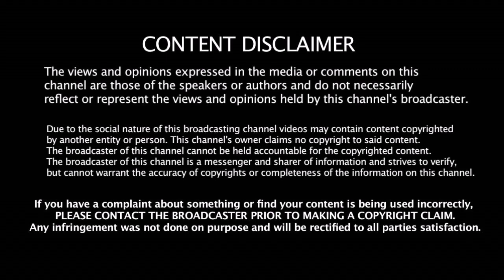தமிழ் இசையமைப்பாளர்களின் ஜாதி என்ன தெரியுமா | Tamil Cinema Music Directors Caste